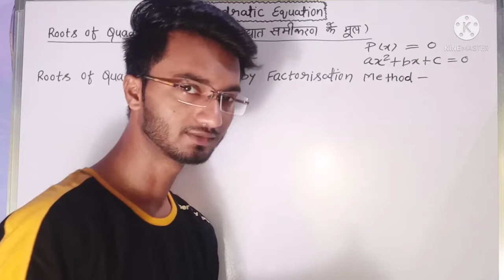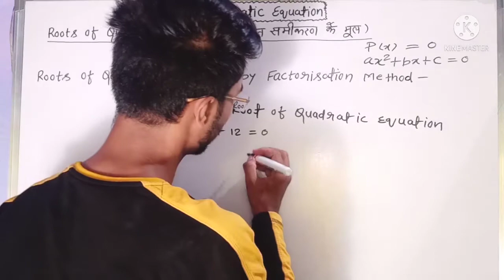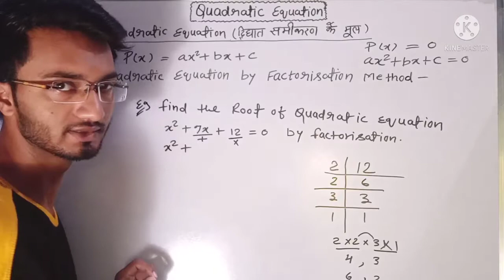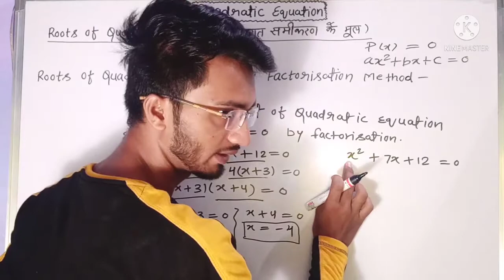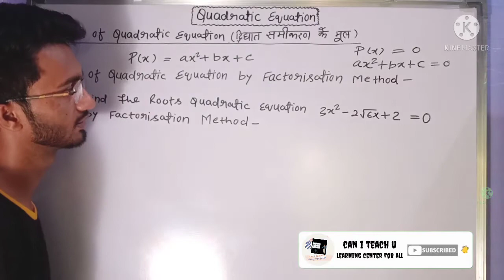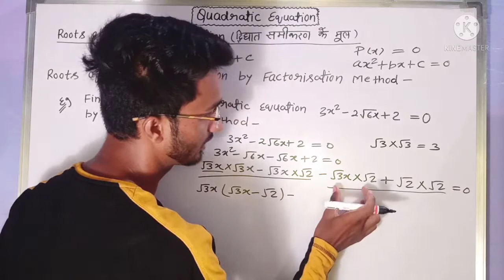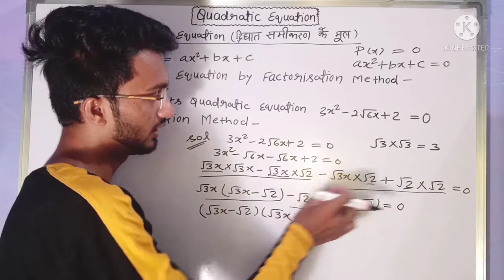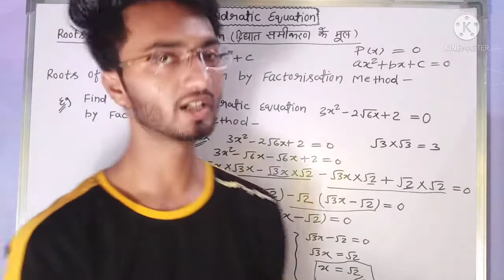Roots of quadratic equation for class 9th,10th & also for 11th,12th. can i teach u. caniteachu.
Can i teach u.
Roots of quadratic equation for class 9th.
Roots of quadratic equation for class 10th.
Roots of quadratic equation for class 11th and 12th.
द्विघात समीकरण के मूल।
Diwighat samikard ke mool.